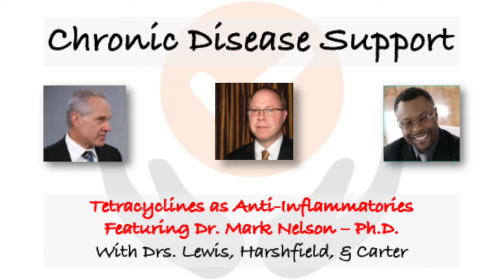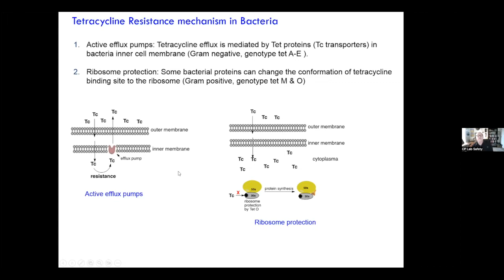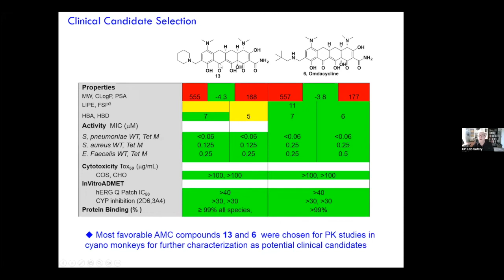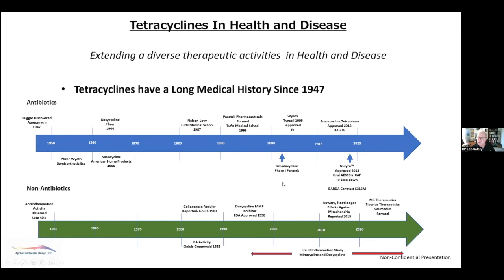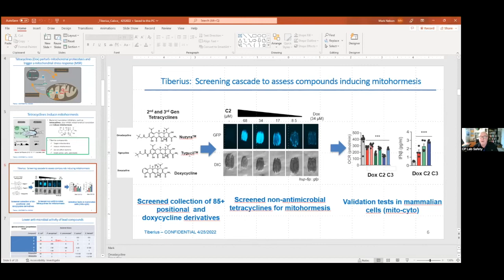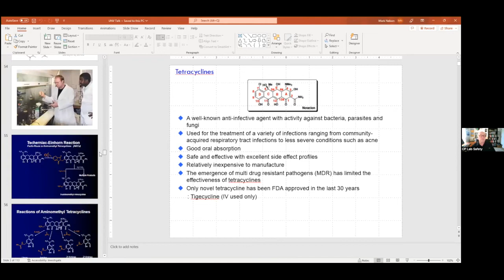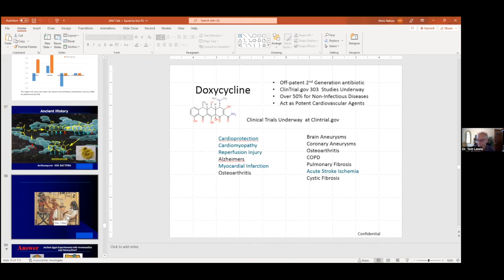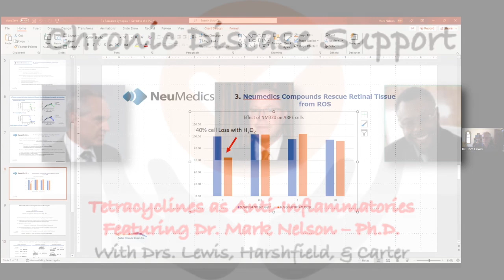Tetracyclines as Anti Inflammatories - Dr. Mark Nelson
Organic and Medicinal Antibiotic Chemist and Inventor with over 40 patents and marketed drugs Nuzyra and Seysara FDA approved in 2018. From this work we received ACS Heroes of Chemistry Award in 2019. Currently studying anti-inflammatory activity of novel compounds against stroke and neurodegeneration and the links between infectious diseases, mitochondria and inflammation with researchers worldwide.

At CP Lab Chemicals, a division of CP Lab Safety, we are building the Amazon of chemicals out of Novato, California, using cheminformatics with only the best reagents for discovery and science physically available.

We curate and distribute over 285,000 chemical products and rely on chemoinformatics to provide only the best chemicals for research and commerce.